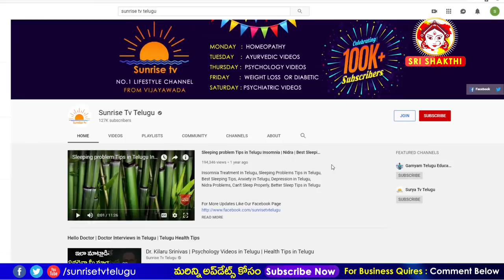Kumbha Rasi Phalalu January 2020 | Kumba Rasi Phalalu 2020 | Kameswara Sarma | Sunrise Tv Telugu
Kumbha Rasi Phalalu January 2020.